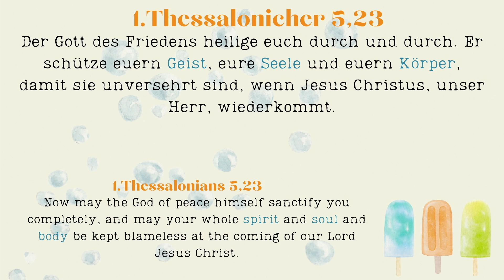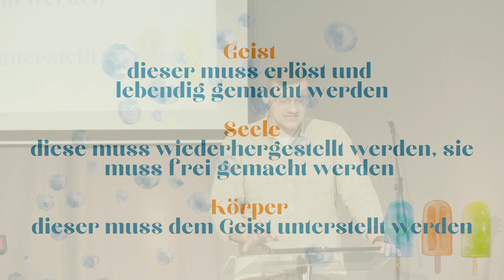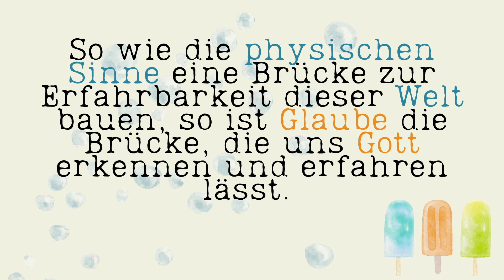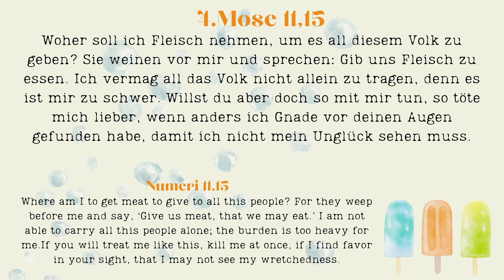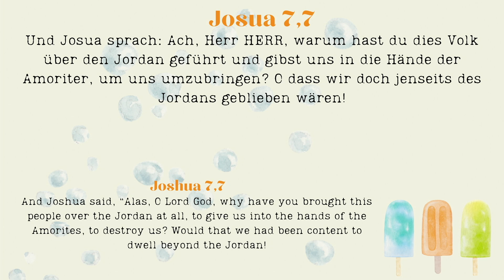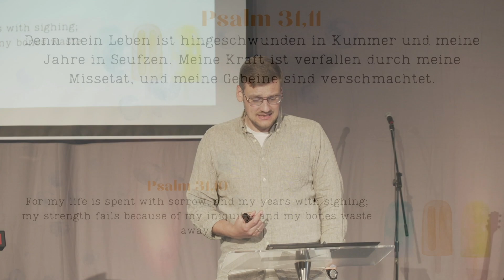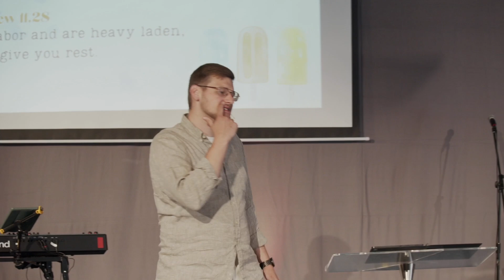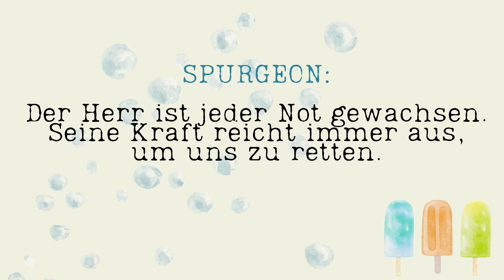Summer in the Ecclesia | Part 2 | Shadows on the Soul [EN] | Marc Mick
This is the online church service from July 14, 2024, from the Ecclesia Church in Göttingen.

If you'd like to find out more about us or get in touch, We'd love to hear from you!

to find out more about our Next Steps course.

*REGISTRATION
We'd love to see you at our Sunday service. It is at 10:30 a.m.
A registration is not necessary.

*PRAYER REQUESTS
We believe in the power of prayer. If you have a request, we would love to pray about it (without saying your name) during our service.

*GIVING
Would you like to help us spread the message of Jesus? Your generosity helps more people experience a life-changing relationship with Him. for more information!